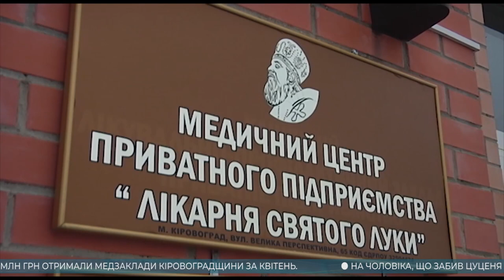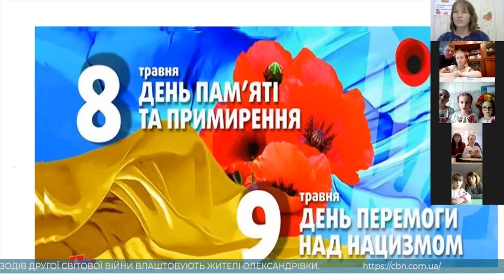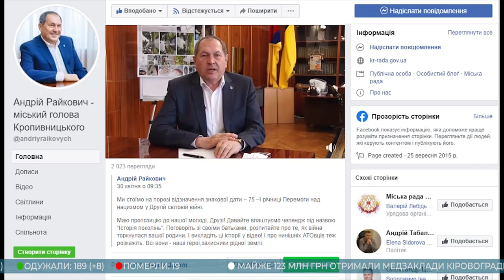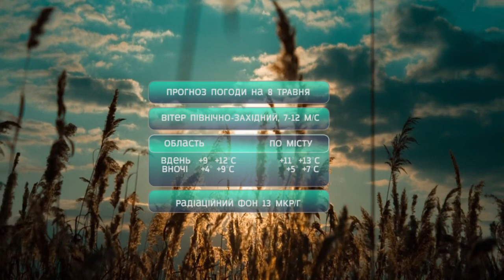Головні новини Кіровоградщини | 7 травня 2020 року | телеканал Вітер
У випуску:

* Майже 123 мільйони гривень отримали 52-а медзаклади Кіровоградщини за квітень у межах Програми медичних гарантій;
* Онлайн-уроки до Дня пам’яті та примирення проходять у Кропивницькому;
* На чоловіка із Олександрії який забив палицею цуценя правоохоронці відкрили кримінальне провадження;
* Реконструкцію епізодів Другої світової війни влаштовують жителі Олександрівки;
* Лікарів Устинівської районної лікарні застрахували від коронавірусу;
* Мінометну міну та артилерійські снаряди часів Другої світової війни, знищили піротехніки у Знам'янському районі;